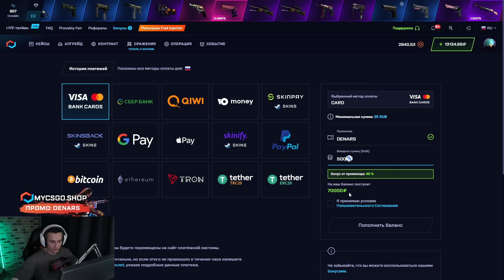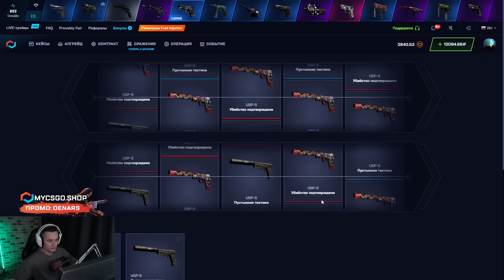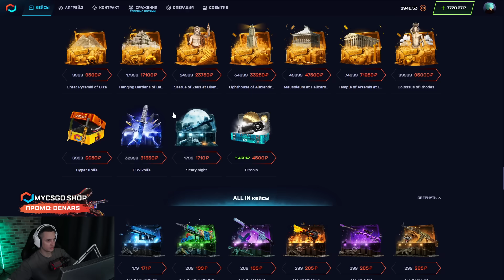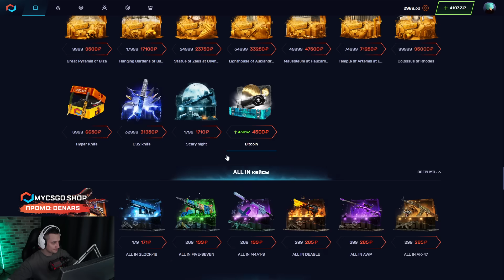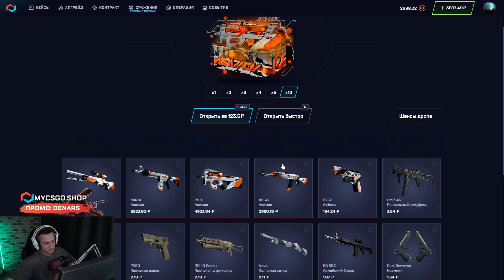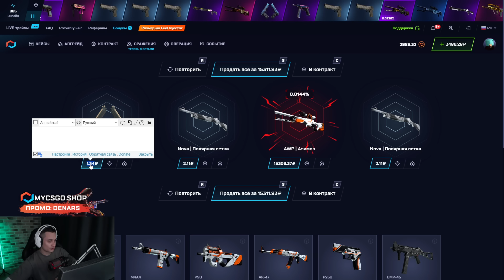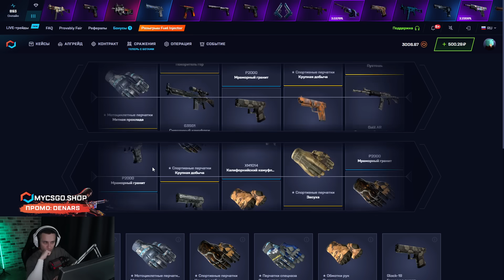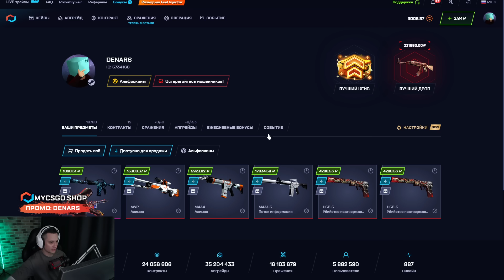💣 ЖЕСТКИЙ РАЗНОС на МАЙКСГО - ЗАБРАЛ СКИНЫ на 50 ТЫСЯЧ | MY CS GO | МАЙКСГО 2023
Здарова маслята ✋! В этом видосе будем фармить топовые скины на сайтике МАЙКСГО! Если вы смотрите мой канал, то знаете, что я просто обожаю этот сайт! Я постоянно играю на MY CS GO и выбиваю клевые пушки 😎. Чекайте, что можно поднять на МАЙКСГО в 2023 и залетайте фармить лучший дроп!

Конечно, офигенный окуп на MYCSGO падает не каждый раз 😅. Нужно играть аккуратно и включать голову! Иногда тестить новые кейсики, иногда юзать только проверенные. Заходите и поднимайте топовые скины! Тем более новая операция на MYCSGO уже вышла 🤩! Советую ее чекнуть! Всем удачи!

Таймкоды:
00:00 - проверка MYCSGO
01:50 - НАЙС! выбил три USP за 12К
02:30 - ОГО! выпала Эмка за 18К
05:20 - КАЙФ! дропнул М4 за 6000
06:08 - ЧЕГОО? плюс AWP за 15К
07:40 - пробуем кейс WTF JASON
09:21 - считаем окуп

майксго
my cs go
майксго 2023
окуп на mycsgo
операция на mycsgo
mycsgo промо
проверка mycsgo
май кс го кейсы